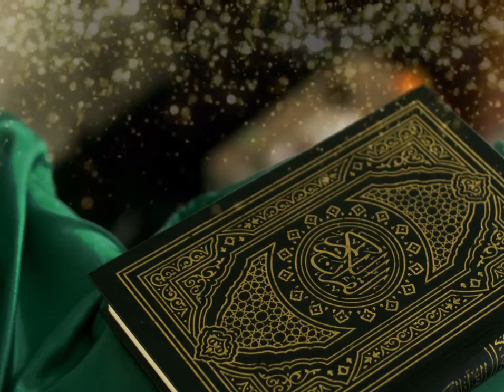Islamic Background Video No Copyright - Quran